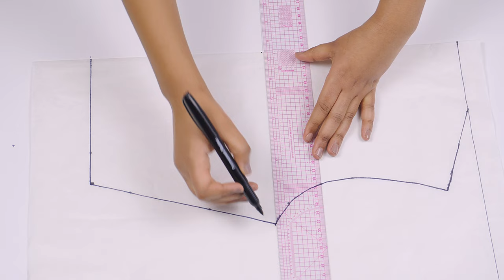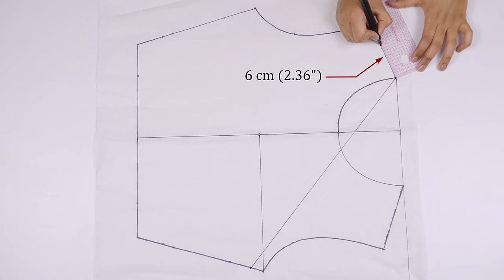How to make twisted top, beautiful Halter neck design.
In this tutorial video on how to make a twisted top, learn the step-by-step process of selecting and cutting fabric to size. Dive into the creative journey of crafting a unique wrap backless twisted halter neck design, adding a stylish twist to elevate your fashion game. Follow along for a fun and fashionable DIY experience!

👨 About Me 👨

Hello, I'm Fenot, a fashion designer, and welcome to Fenot DIY Studio, where I showcase unique and exciting sewing projects.

Chapters

00:00 Preview
00:15 Pattern making
06:29 Cutting
07:51 Assembly
13:01 Finished Product